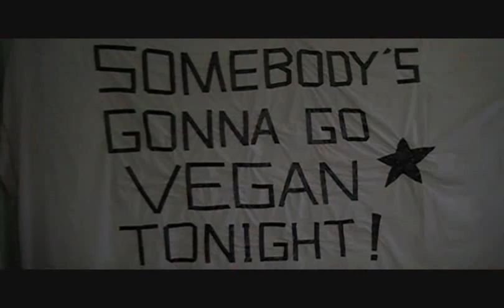Somebody's Gonna Go Vegan Tonight